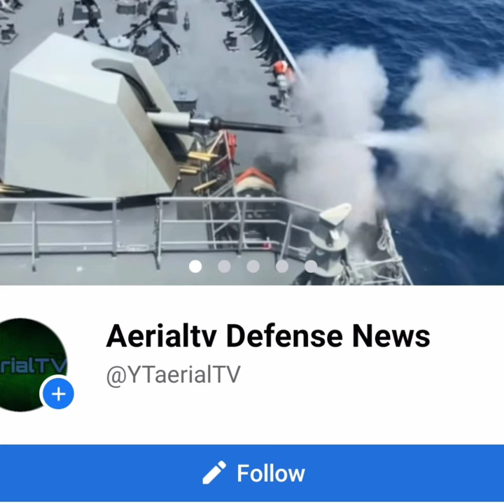ACTUAL FOOTAGE! Armored division at Future tank battalion namataan